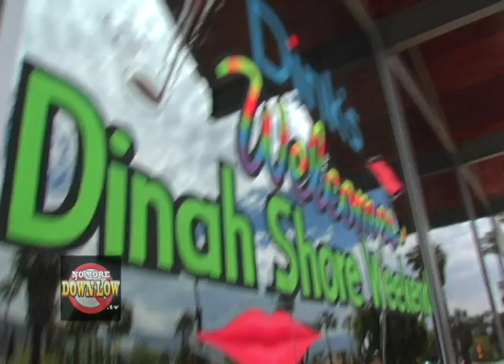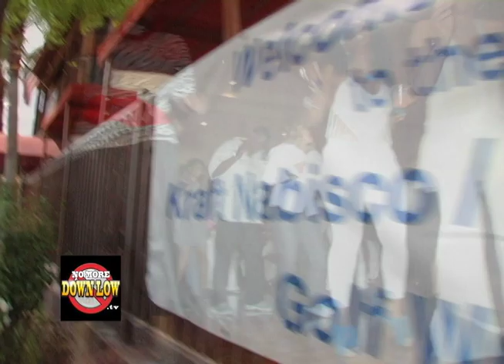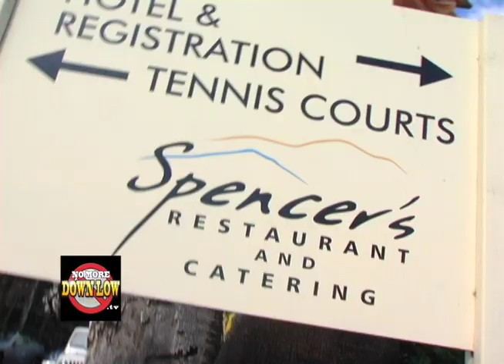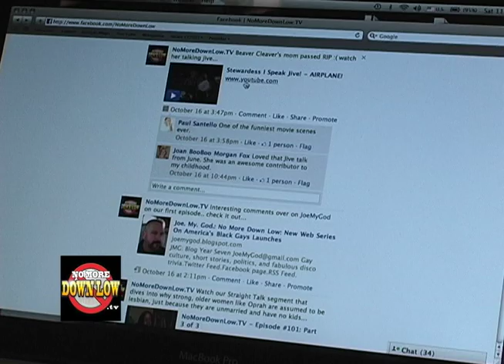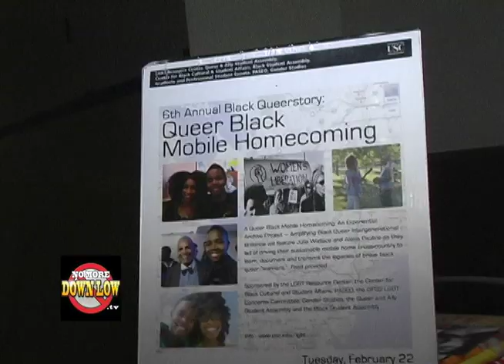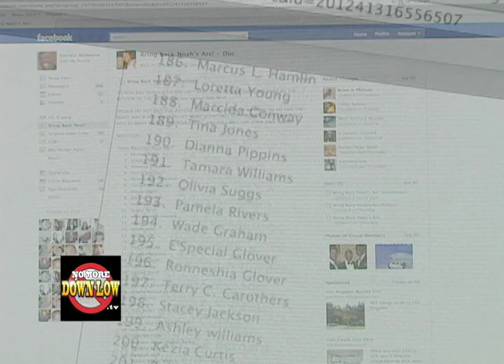Dinah Shore Weekend, Darryl Stephens Exclusive - NoMoreDownLow.TV Full Episode 107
NoMoreDownLow.TV is out at Dinah Shore Weekend 2011 - the largest lesbian gathering in the world - asking if there is discrimination at "The Dinah"?; Two women journey from coast-to-coast in the Queer Mobile Homecoming Project to gather untold stories of lesbian elder women of color; an exclusive interview with Noah's Arc co-stars - Doug Spearman interviews Darryl Stephens; plus, our co-host Janora McDuffie starts training for the AIDSLifecyle - a bike ride from San Francisco to Los Angeles.